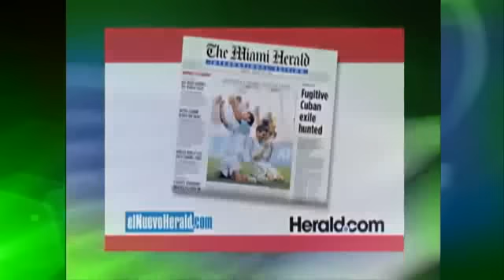Peña Nieto El Futuro de México Entrevista a Enrique Peña Nieto